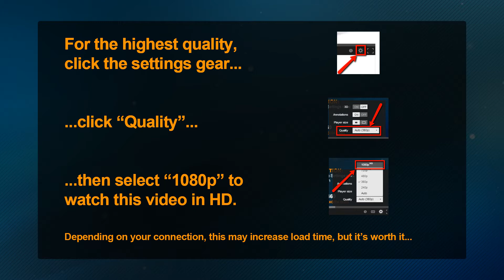Analog vs. IP Security Camera Comparison Video Demo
CCTV Video Tutorials by the CCTV Camera Experts

Please let us know if the video was helpful by leaving comments.

When it comes to security cameras, one of the biggest decisions you'll have to make is whether you want analog or network IP cameras. It can be very difficult to choose between the two as they both have their own strengths and weaknesses.

Analog cameras have long been the standard camera type for security cameras for the last twenty years as they are inexpensive to manufacture, are compatible with all makes and models of analog video recorders, and are easy to use so they are not confusing for new owners. Analog security cameras come with a wide array of features like wide dynamic range (WDR), night vision, and digital noise reduction (DNR) to help clarify your video feed in poor weather / lighting conditions and give you the best image possible. If you're in the market for a new security camera system, analog cameras are easy on your wallet and don't require a lot of training to install.

As technology has progressed over the last few years, IP cameras have become cheaper to make and are widely available in all shapes and sizes at affordable prices. While they are still slightly more expensive than their analog counterpart, they make up for that difference in the wealth of included software analytics features and 1080p, or greater, HD video quality. One IP camera can cover the same amount of space in higher detail than multiple analog cameras because of the high resolution of captured footage.

IP security cameras are also hooked up to a network video recorder (NVR) that uses a specific software package that lets you automate aspects of managing your system through setting up custom events and alarms based on certain behaviors. Such features include, but are not limited to missing / unattended object detection, tampering alarm, people / object counting, privacy masking, crowd detection alerts, floor plan based system navigation, and many, many more.